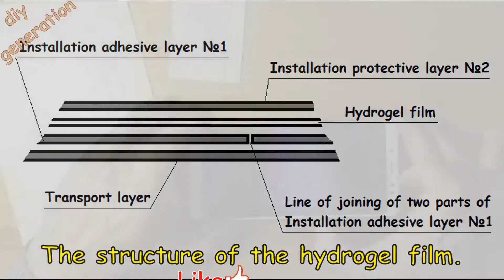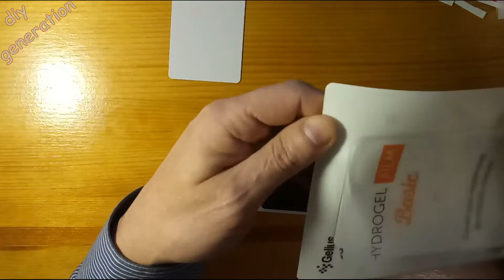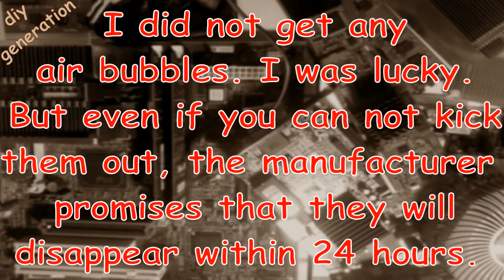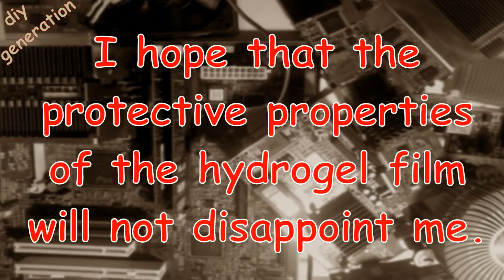Hydrogel film for smartphone | How to install a protection hydrogel film yourself | diy generation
In this video I share my experience with installing a protective hydrogel film on a smartphone screen.
Protective films allow you to avoid scuffing your phone, scratches, and even sometimes save from bumps and minimize screen breakage in falls, leaving your gadget screen intact and unscathed.
So why hydrogel film? According to the manufacturer, it perfectly saves your phone from bumps and minor scratches. Moreover, it can be glued to the rounded screens and even to the back side of the phone. Well, let's see.
I have installed quite a few protective films and glasses on phones, smartphones and tablets before, but this is the first time I have installed this type of film. How did I feel when installing it?
I'll keep a little intrigue. Watch this video to the end.
I hope it will be useful to you.

00:00 Introducing
00:10 Preparing to glue a hydrogel film
00:20 Removing the protective glass from the smartphone screen
00:35 Structure of hydrogel film set
00:45 Phone screen cleaning
01:16 Preparing hydrogel film for gluing
01:43 How to install the hydrogel film
04:13 Impressions of hydrogel film installation